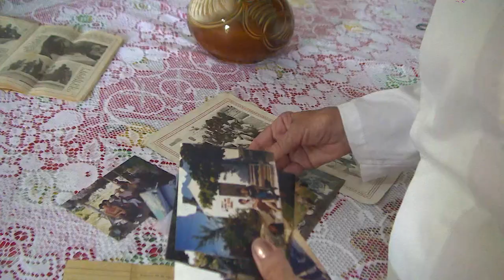La historia de Sara Claro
En la década de 1990 toda Santa Clara conocía a Las Marianas, un grupo de mujeres que trabajaban en un organopónico y vendían sus productos entre cantos y pregones por toda la ciudad. Hace 24 años Fidel Castro fue a visitarlas para conocer de su experiencia. Sara Claro fue una de aquellas mujeres y hoy le cuenta su historia a Telecubanacán.
Lea mañana esta historia en Cubadebate.